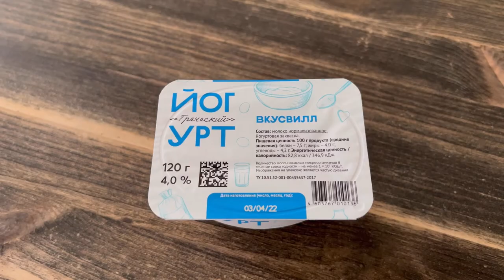Вкусный и быстрый САЛАТ С КАЛЬМАРАМИ